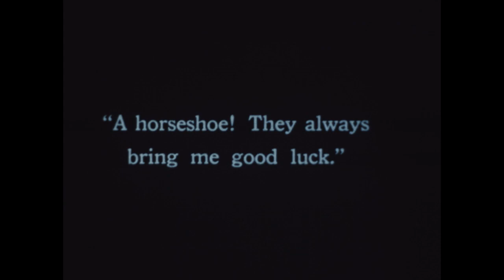Monty Banks in 'The Horseshoe' fragment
A cutdown of a Monty Banks short titled 'The Horseshoe.' To be included as part of our Monty Banks Kickstarter